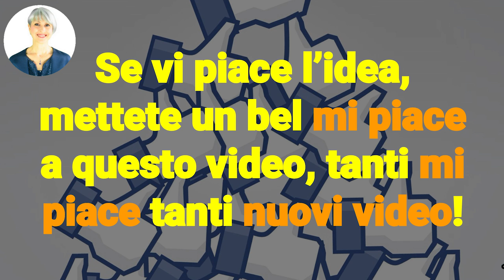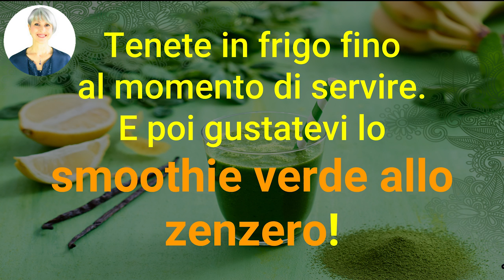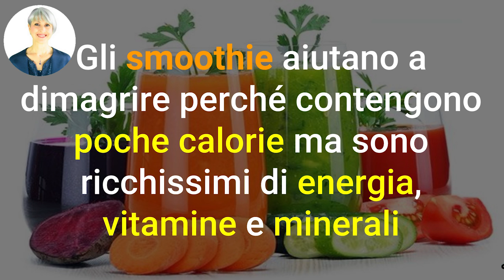SCIOGLI il GRASSO da PANCIA, COSCE e FIANCHI! RICETTA GREEN SMOOTHIE allo ZENZERO facile e veloce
Ciao amici! Ecco una ricetta golosa per fare un green smoothie brucia grassi e dimagrante, con l'aiuto dello zenzero e altri ingredienti speciali...

Simona Vignali